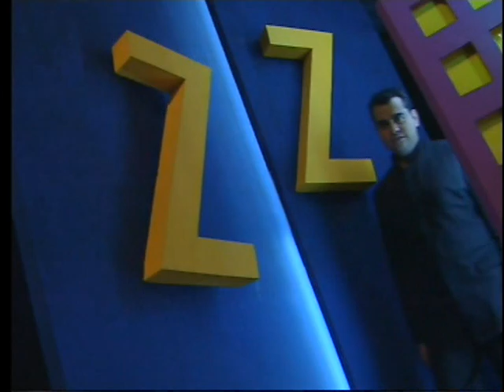La magia de Victor Cerro tributo a C.A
La magia y las alergias a los metales.
Recuerdos del Programa el Bimbazo de Canal Extremadura tv.